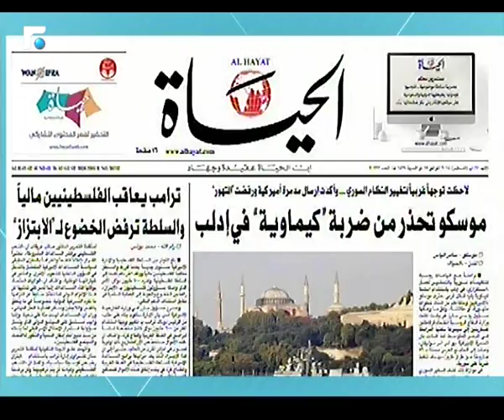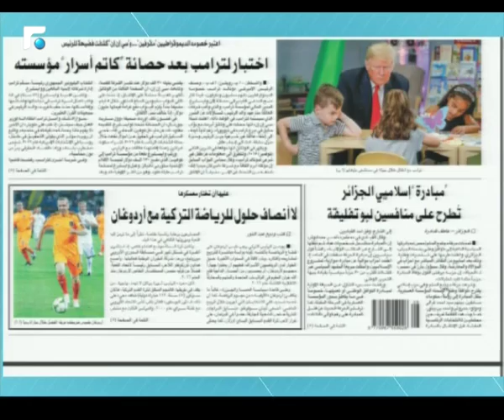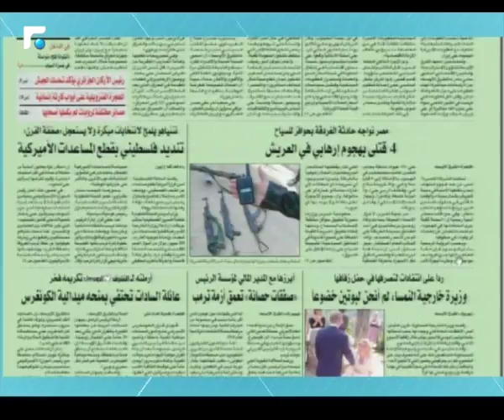اخبار الصباح - جولة حول الصحف وحال الطقس 1/5